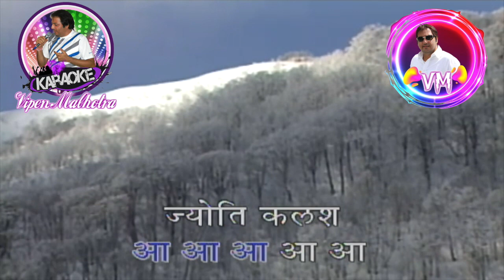Jyoti Kalash Chhalke Jyoti Kalash Chhalke Karaoke With Scrolling Lyrics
Song : jyoti kalash chhalke jyoti kalash chhalke ..
Movie : Bhabhi Ki Chudiyan[1961] ,.
Lyricist : Pt. Narendra Sharma,
Music  Composer : Sudhir Phadke.
Cast :Meena Kumari, Master Aziz, Durga Khote, Balraj Sahni, Seema Deo, Sailesh Kumar,
Sulochana Latkar and Om Prakash.
Director : .Sadashiv J. Row Kavi.